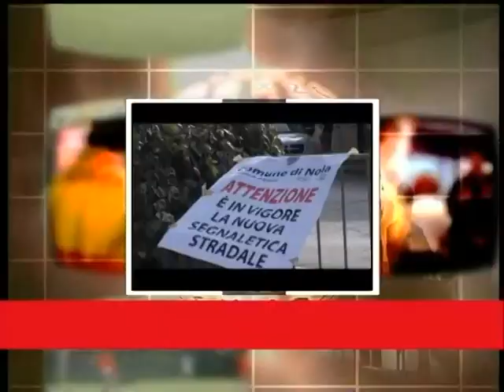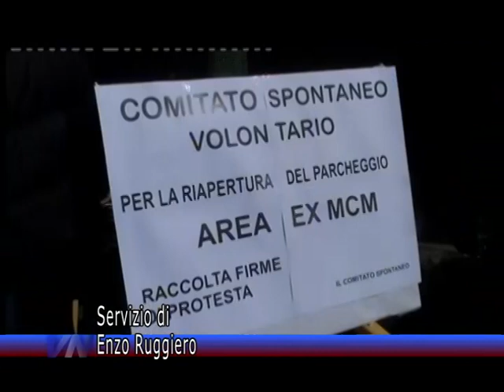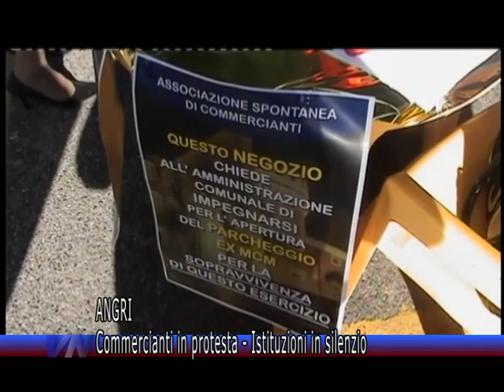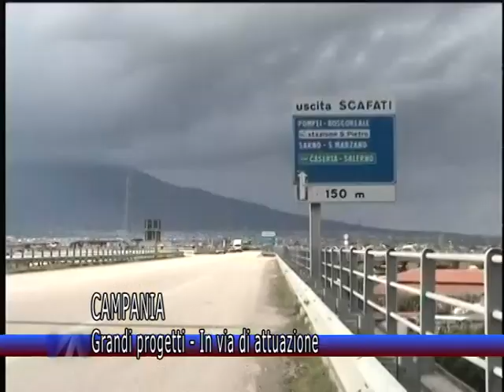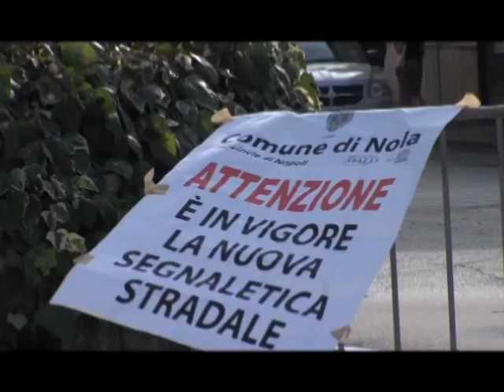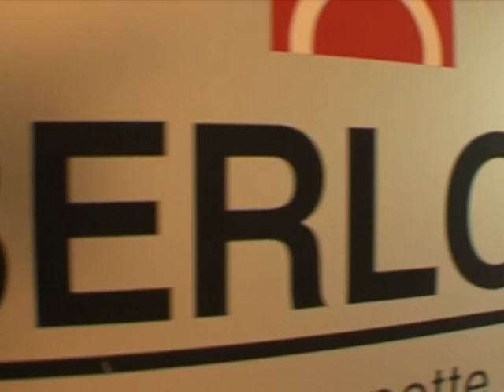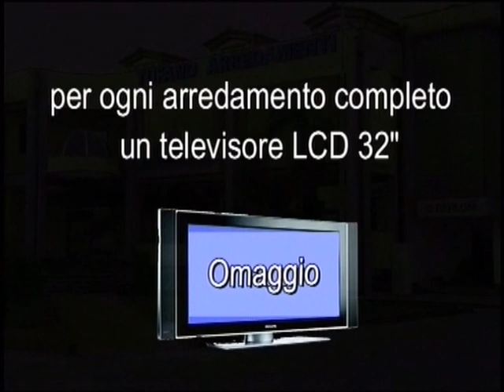Videonola Notizie del 19/02/2013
I titoli di questa edizione di Videonola Notizie:

Nola - Villaggio preistorico, la Regione accelera
Angri - Commercianti in protesta, istituzioni in silenzio
Campania - Grandi progetti in via d'attuazione
Nola - Piano traffico, nuovo incontro senza risultato
Nola - Palazzo di città, altro pensionamento nelle dirigenze